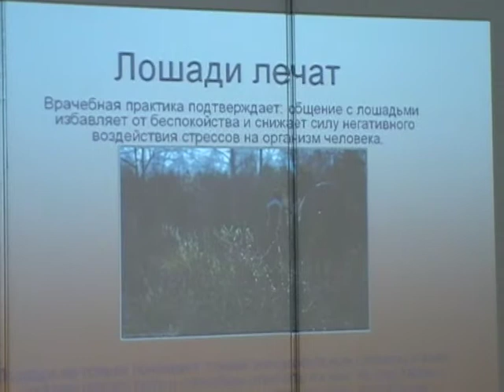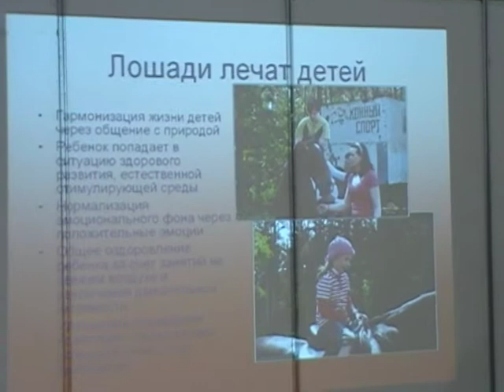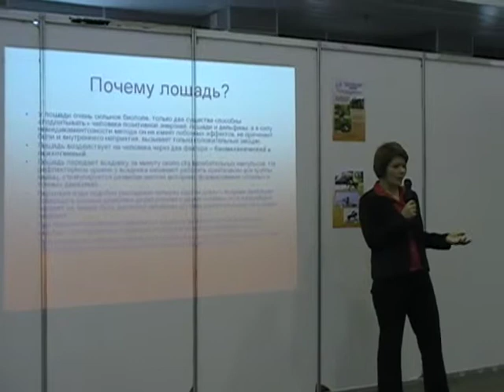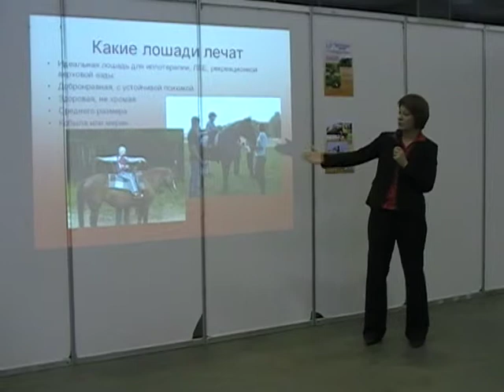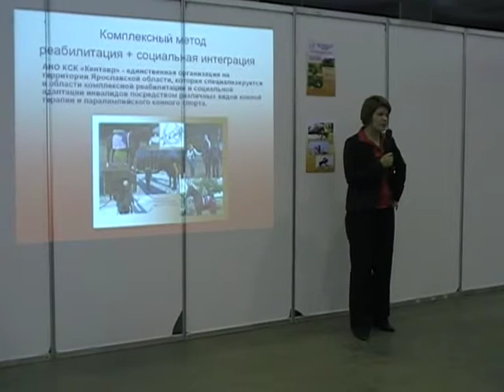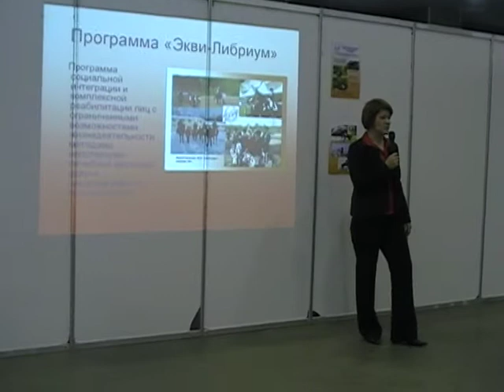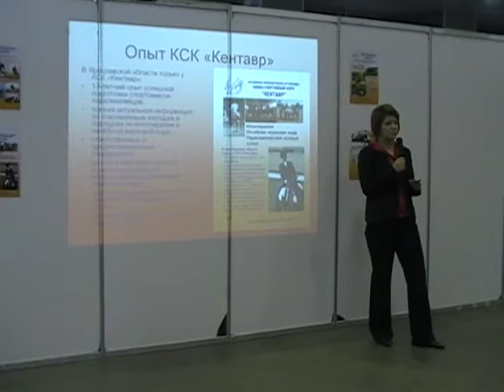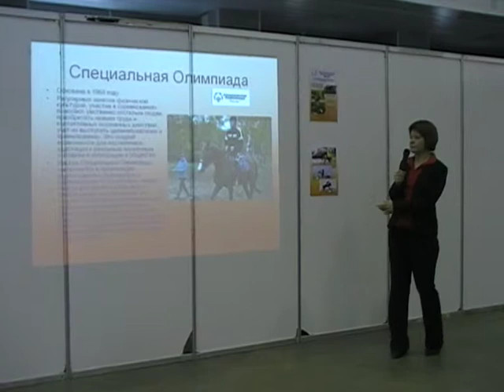Centaur Equestrian Club presentation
Centaur Equestrian club presentation at Yarmishka family festival on October 12, 2012
Презентация АНО КСК "Кентавр" на семейном фестивале ЯрМишка 12 октября 2012 года.